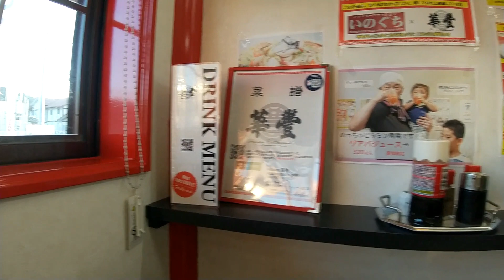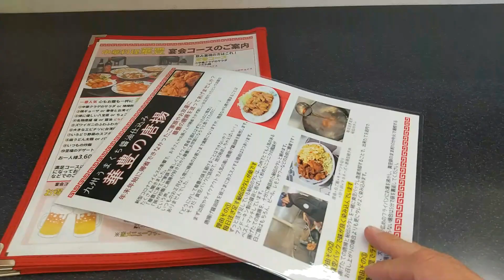長崎県南島原市にある 中華料理 華豊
長崎県南島原市にある　中華料理 華豊です。
ここでは炒飯と半餃子を注文！